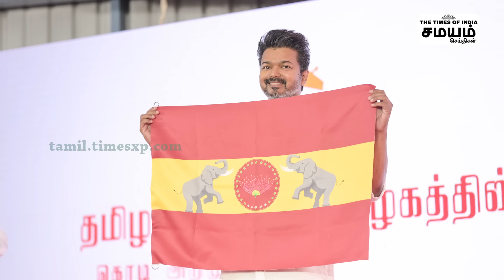TVK Maanadu | விஜய் கட்சி மாநாடு...போலீஸ் அனுமதி எப்போது கிடைக்கும?